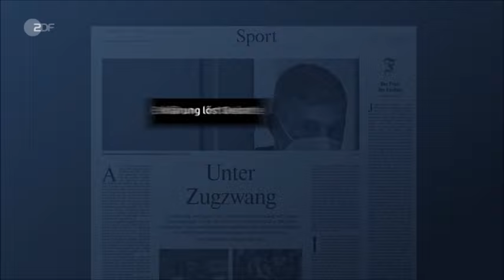Joshua Kimmich und der Fußball mit Brot und Spiele als Teil der großen Politik - ZDF